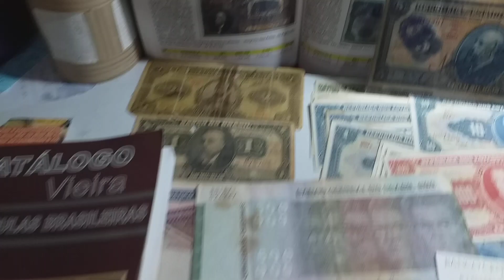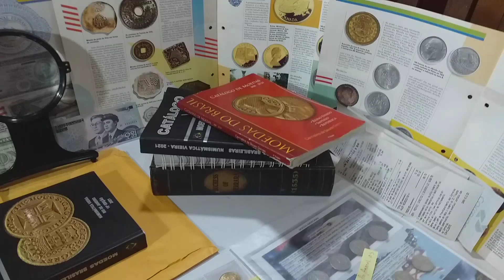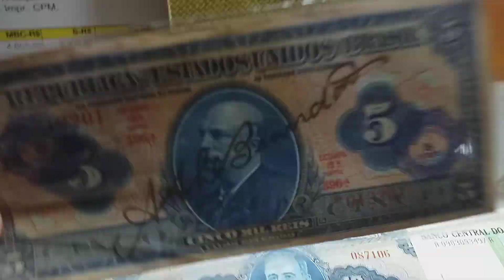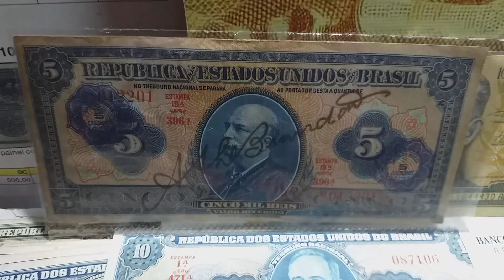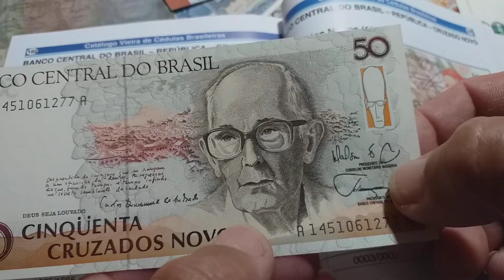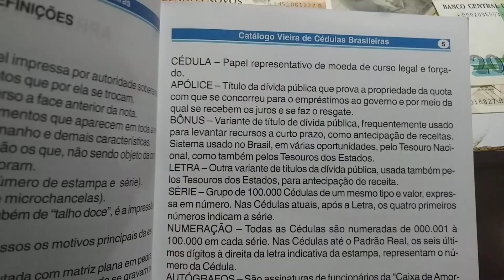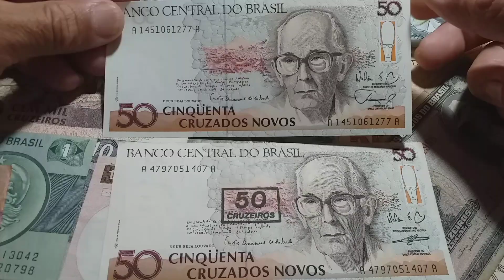ESSA VALE 7 MIL REAIS E PODE ESTAR NA SUA CASA🏚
TESOUROS PERDIDOS EM CASA!!!  muitas pessoas tem está CÉDULA  em casa e não sabem ou não acreditam no seu real valor. então aprenda a identificar, vamos procurar por elas!